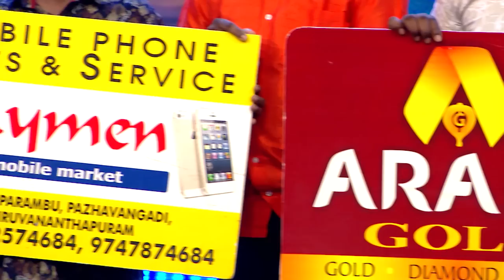COMEDY STARS 2 773 P 22 05 18 HOTSTAR